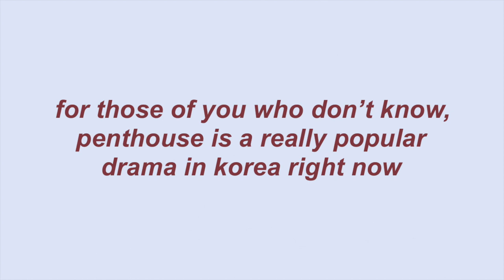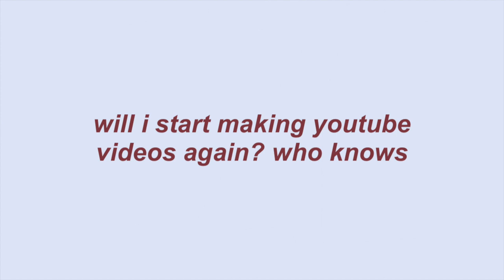nct vs penthouse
talk about penthouse with me (especially seokhoon and rona)